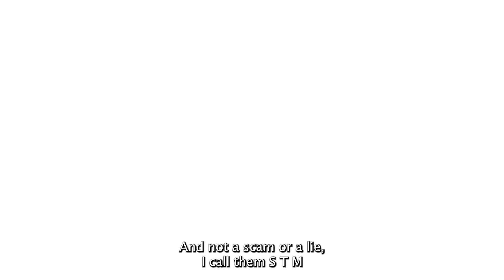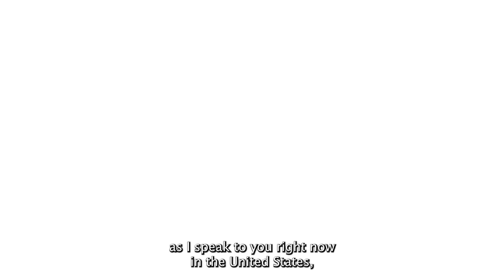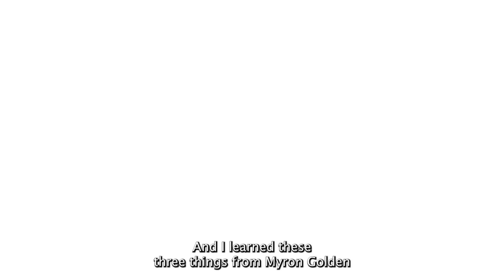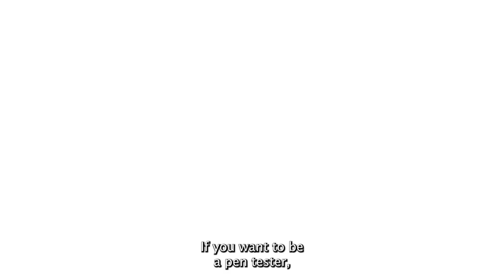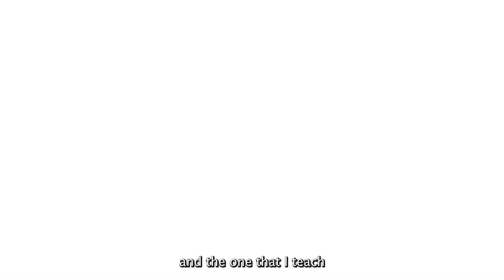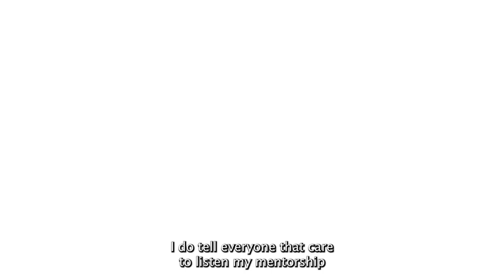Top Mentor Secrets for Cybersecurity Success REVEALED!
Are Cybersecurity Mentors Trustworthy or Just Scammers?

I recently met a young cybersecurity student who was so pained because he fell for a scammer’s trick. This scammer claimed to be a Cybersecurity trainer.  I decided to help many more people interested in cybersecurity by highlighting how to spot scammers who pose as trainers and showcasing the best-kept secrets of cybersecurity mentors.
In this video, you will learn more about the cybersecurity mentorship industry, where to search for training, and Institutions that can be tagged as reputable for all cybersecurity Courses.
You will discover the telltale signs of scam artists posing as mentors and learn how to identify genuine, knowledgeable professionals who can boost your cyber skills.
Get expert tips on selecting a mentor who offers real value and avoids common pitfalls to ensure your investment in your education pays off. Don't miss this essential way to find trustworthy cybersecurity guidance and accelerate your career correctly!